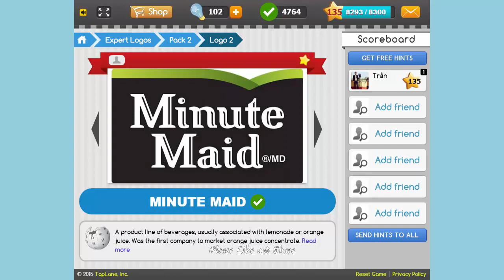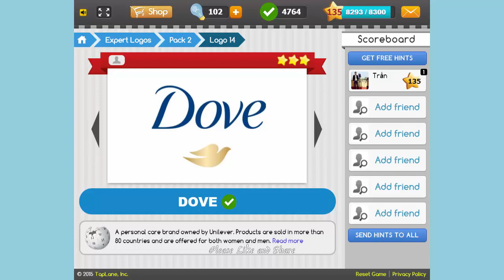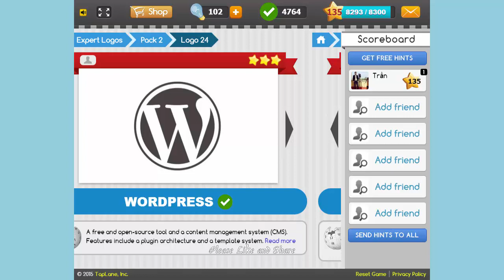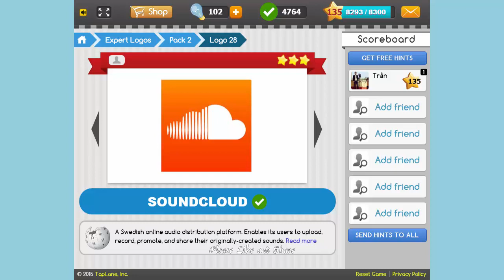Logo Game Expert Pack 2 - All Answers - Walkthrough ( By TapLane Inc )